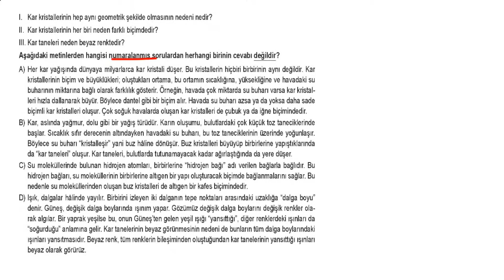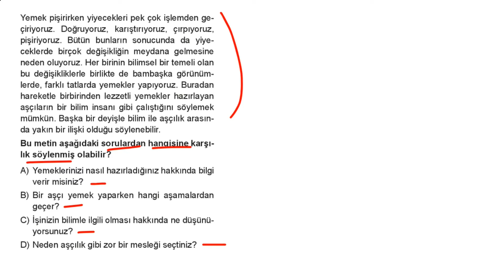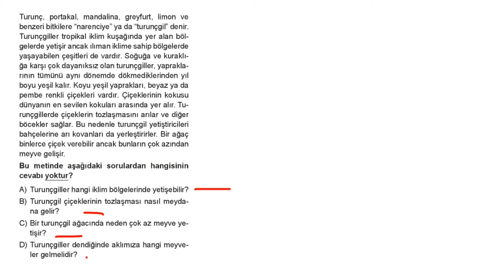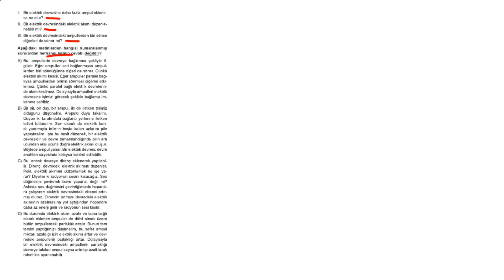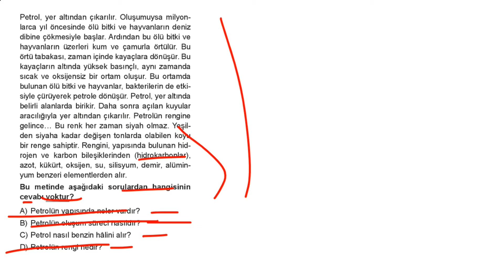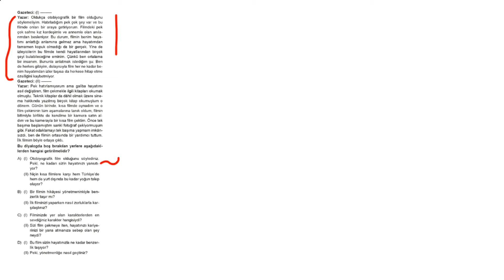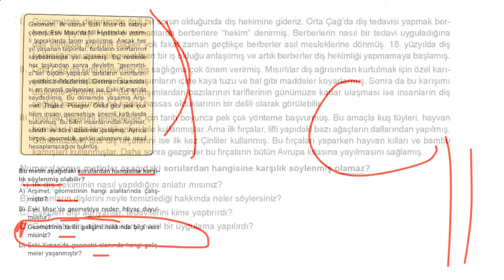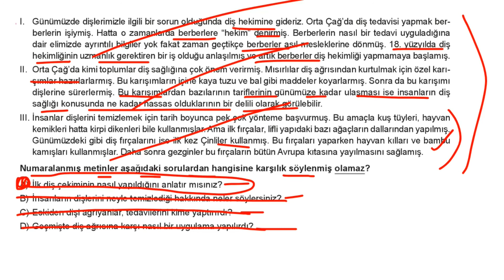Metinde Soru-Cevap Test-3 / Sayfa-124 Çözümleri Spoiler Yayınları Paragraf Soru Bankası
Merhaba. Bu videoda Spoiler Yayınları 8. Sınıf LGS Paragraf Soru Bankası'nda "Metinde Soru-Cevap Test-3 Sayfa-124"ün çözümleri bulunuyor.
İyi çalışmalar...😊

ENİNE BOYUNA TÜRKÇE